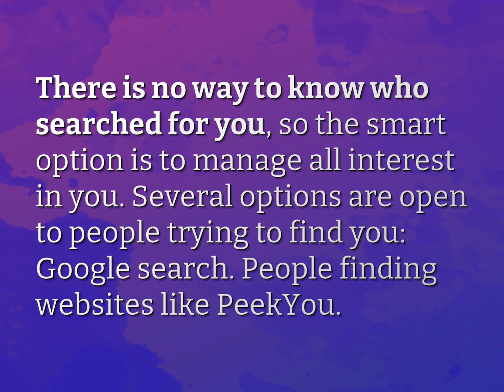Do people know when you search their phone number?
James Webb (2022, August 6.) Do people know when you search their phone number?
    WHYS.video